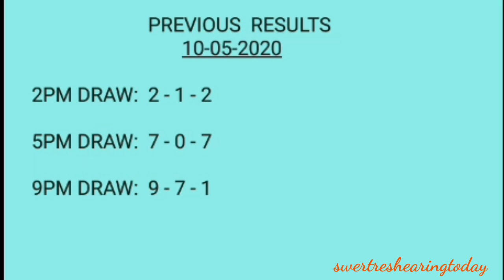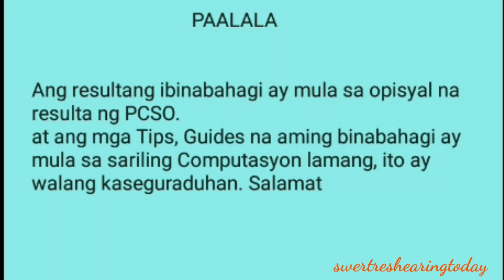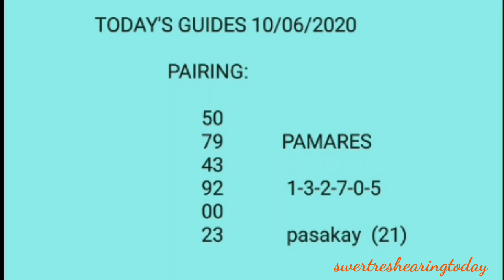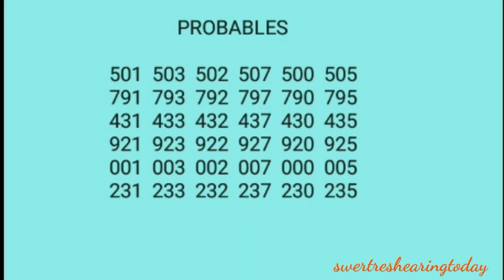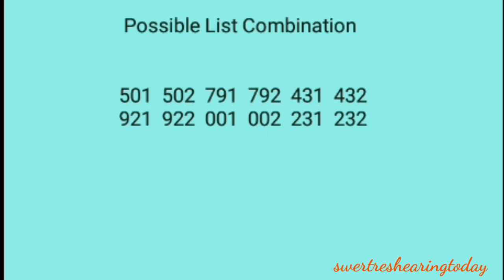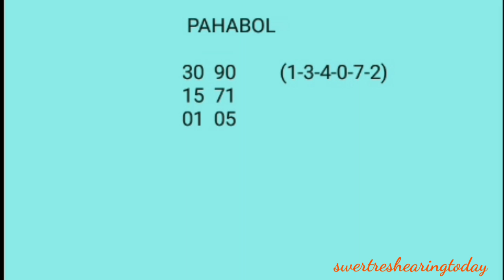Swertres hearing today swertres 3d stl pcso lotto daily guides october 6 2020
Desclaimer:
Free swertres tips:
Perfect pair guides:
Mag
ka na KAIBIGAN.

 Swertres hearing
 Swertres 3d
 Swertres lotto
 3d lotto results today
 3d hearing today
 3D Swertres Lotto
 3D swertres Guide
 Swertres update
lotto live
lotto draw
swertres result
swertres results
swertres result today
ez2 result
ez2 results
3d lotto result today
2d lotto result today
swertres hearing
swertres predictions
swertres probables
3d lotto hearing today
swertres hearing
pcso lotto results
3d swertres
swertres time
swertres tips
swertres
tips
swertres lotto
swertres update
swertres probables
3D lotto and stl swer3